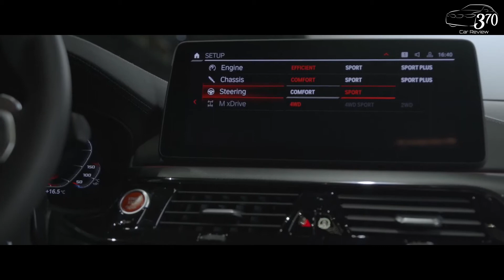[3 min] All New BMW F90 M5 Competition Facelift 2021 Highlight Interior Exterior Walkaround Review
The All New BMW M5 Competition Facelift Sport Luxury Sedan 2021 Official Review walkaround Exterior and Interior with Epic Music.
The facelifted BMW M5 Competition is powered by S63 4.4L TwinPower Turbo V8
Producing 617Hp and 553 ft-lbs of Torque
0-100km/h : 3.1s

Channel Description : 370 Car Review , A Non-Verbal Car Reviewing Channel That Delivers The Best Views Of The Car To YOU With Epic Background Music.

Resources : BMW ///M